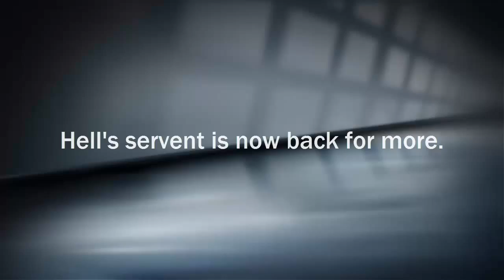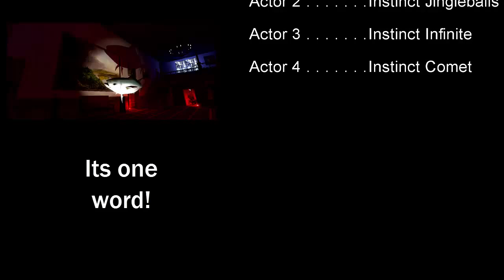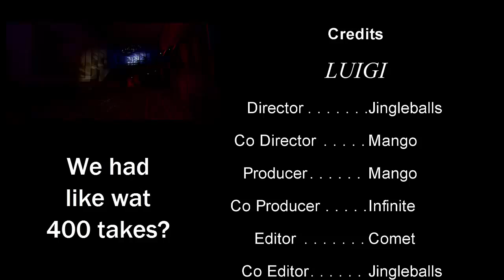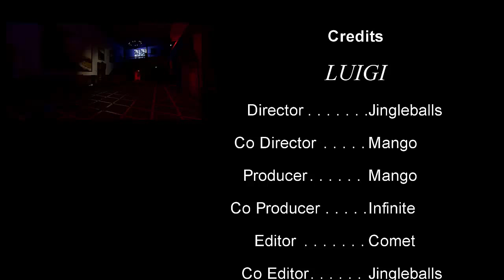Luigi (parody of Ouija Board)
WE WORKED OUR ASSES OF DOING THIS AKA:we worked really hard at this. So we hope you enjoy the vid its as cheesy as the movie.

Pkmn trainer: Instinct Comet
Marty McFly: Instinct infinite
Gmo: Instinct Jingleballs
Camera man: Instinct Mango

Songs:
Bottoms up: by Trez Songz ft. Nicki Minaj
Reverse song of healing: Song of healing back words Majoras Mask
Inception theme:Hans Zimmer
Background Peder B. Helland
Outro: Kezwik Promise me